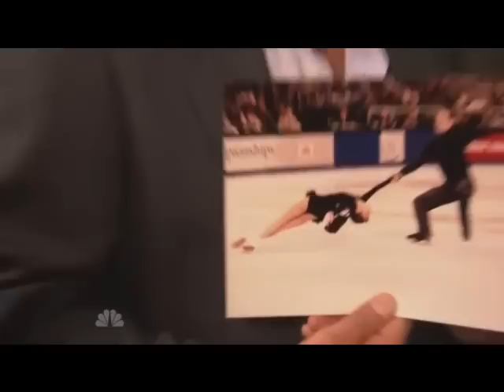Lauren Graham & Jay Leno help a family!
Lauren and Jay help a family unpack a little.